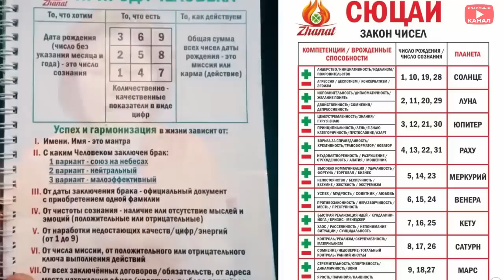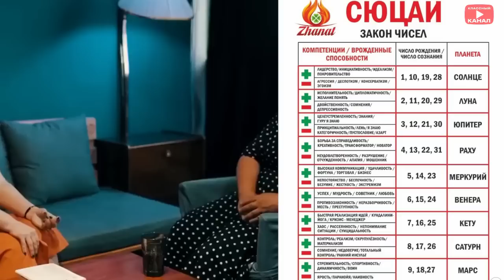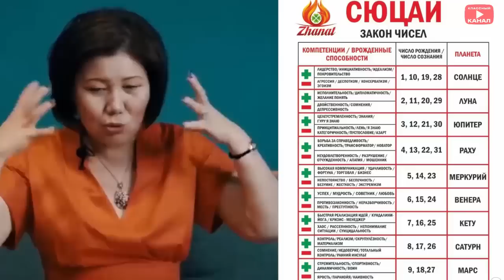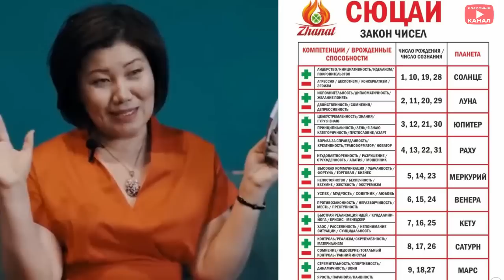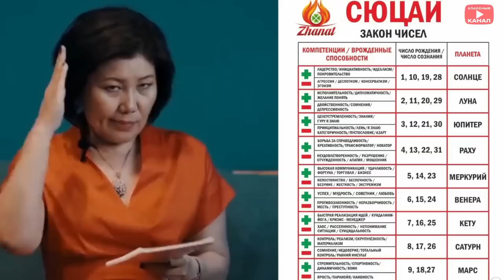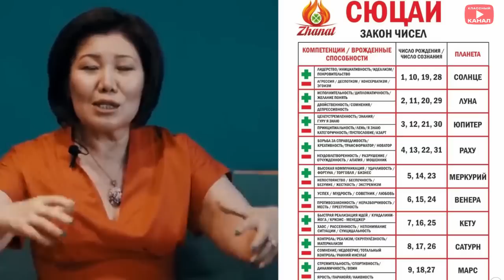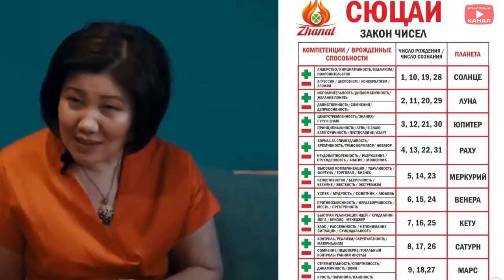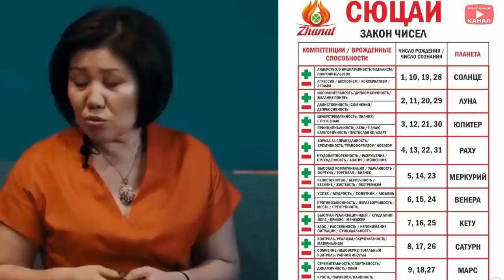СИЗ ПЛЮСТА ЖЕ МИНУСТА ЭКЕНИҢИЗДИ БИЛИҢИЗ! Сөзсүз көрүңүз! ӨТӨ КЫЗЫКТУУ НЕРСЕЛЕР СЮЦАЙ КЫРГЫЗЧА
СЮЦАЙДАН СИЗ ПЛЮСТА ЖЕ МИНУСТА ЭКЕНИҢИЗДИ БИЛИҢИЗ! СЮЦАЙ КЫРГЫЗЧА ӨТӨ КЫЗЫКТУУ НЕРСЕЛЕР БАР

Кызыктуу СЮЦАЙ илими жөнүндө
СЮЦАЙ ИЛИМИНИН ЧЕБЕРИ АКШООЛА ПАКИРОВА
( ИНСТАГРАМДА @pakirovaakshoola )

Кененирээк маалымат алуу үчүн инстаграммдагы @pakirovaakshoola  аккаунтуна кайрылсаңыздар болот.
Видеонун уландысы бар.

Абдан кызыктуу нерселер бар.
Бүгүнкү күнү адамдын туулган кунүн эле билсең, кандай адам экенин, кандай тагдыр күтүп турганан билсе болору белгилүү болуп калгандай. Интернет заманында, технология өскөн учурда аалам жаңы сырларын ачкандай сезилет.

Жанат Кожомжаров
Абдан кызыктуу нерселер!

Илимдин негизөөчүсү Жанат Кожомжаров.

Кубанычбек Эсенбаев